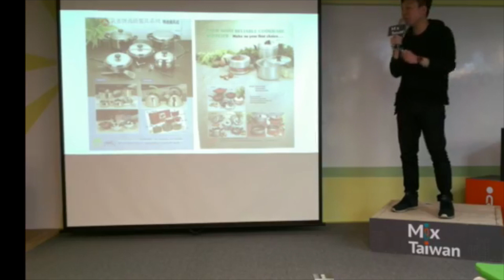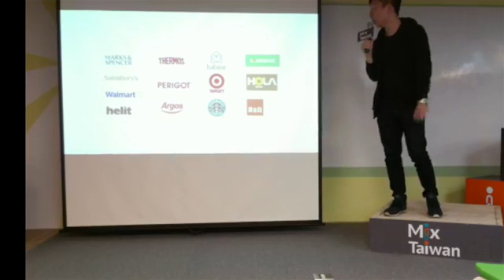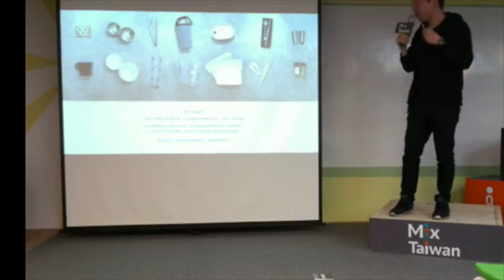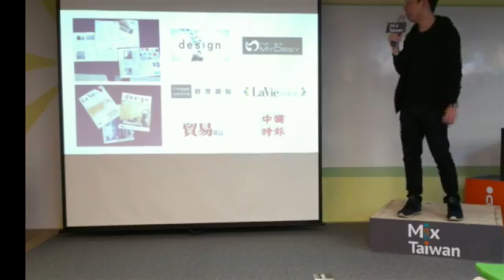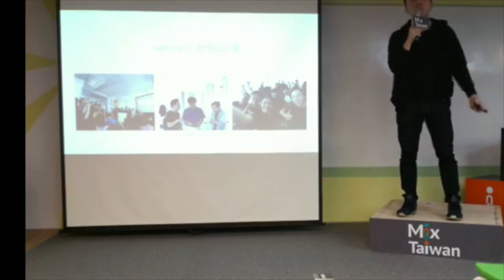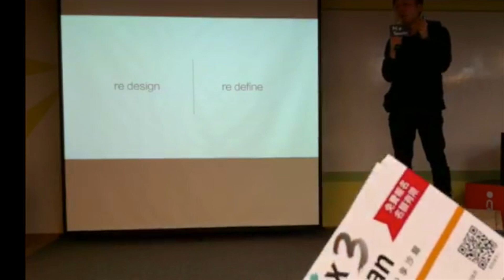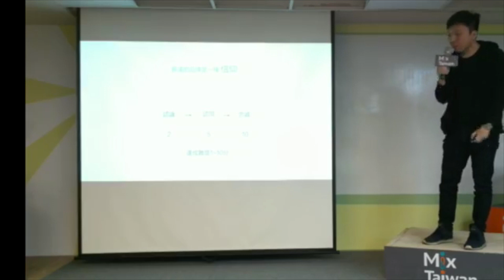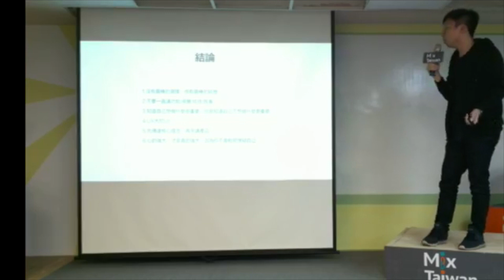Mix Taiwan產業創新視野 源源鋼藝 王冠翔 創意總監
授權方式：公開

講師簡歷：
王冠翔 創意總監│源源鋼藝
原是沉醉在龐克樂團裡的憤世少年，將所有的創意展現在音樂中，2010年樂團解散，因家族事業關係，轉而以不鏽鋼作為他一生創作的材質！一路自學自成一格的設計手法，擅於運用自然重力，表現在產品上， 2015年成立了源源鋼藝uanuan品牌，不顧旁人反對，堅持做自己的品牌， 2016 年四月離開家族產業，正式成立源源鋼藝uanuan 設計團隊 ，並在當年榮獲獲德國紅點設計大獎(Reddot Design Award)、金點設計獎年度最佳設計(Golden Pin Design Award Best & Best)。